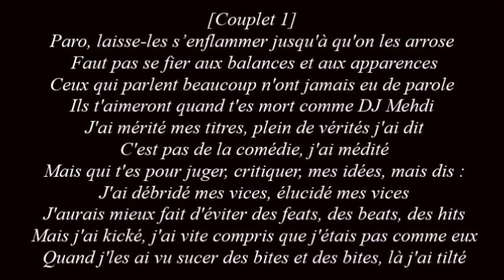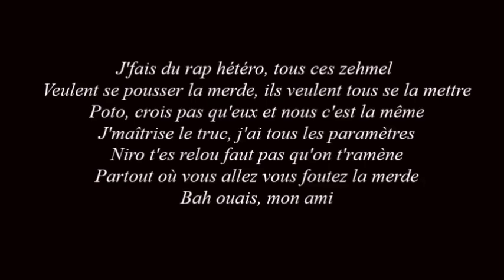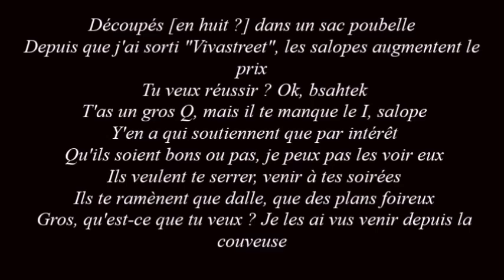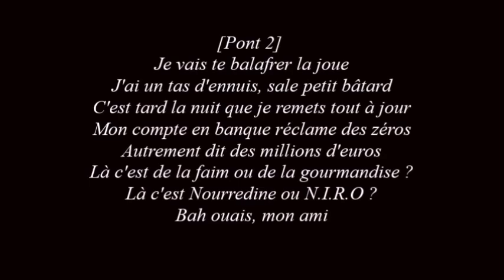Niro - BaWéMonAmi [PAROLES/LYRICS]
Voici les paroles de la musique de Niro "BaWéMonAmi" N'hésite pas de laisser un petit like si ta aimer.